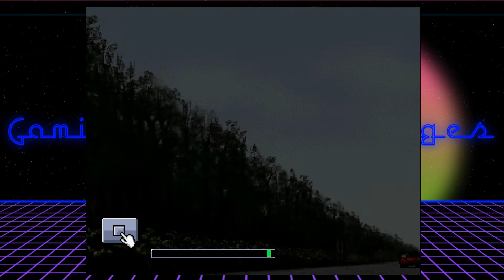Dark Hunter PS1 Review [Gaming Through the Ages] [Otherworld Academy & Demon Forest]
Dark Hunter for PS1 Review by Gaming Through the Ages. Dark Hunter was a PS1 game split into two separate physical game releases.  The first was Dark Hunter Ijigen Gakuen (ダークハンター上異次元学園) or Otherworld Academy (literaly other another dimension academy) and the second game was Dark Hunter Demon Forest (ダークハンター下妖魔の森).

Dark Hunter was a part of the English Dream Series and was designed to aid with English language acquisition.  The footage here is from the Japanese PS1 game version of Dark Hunter Ijigen Gakuen.